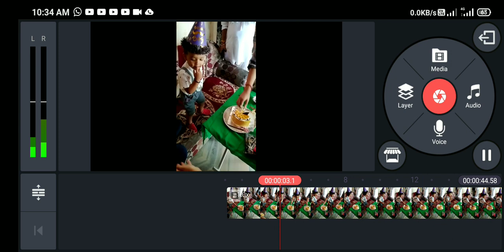How to mute or delete the audio of any video in kinemaster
How to mute the original voice
How to delete the audio in kinemaster